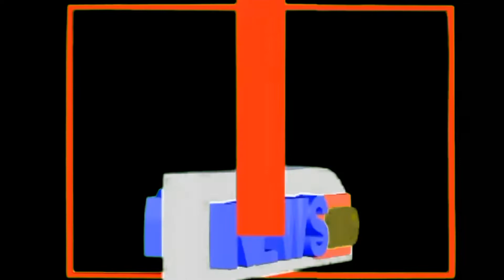Talaha Was lost DSP Sahab Search him and handed Parents